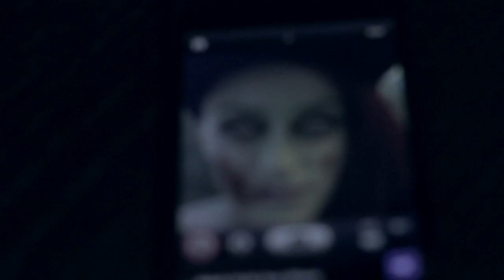Z.O.M.B.I.E - Giulietta ft. Mick Stillz [Official Music Video]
Giulietta Drops Her Fourth Single "Z.O.M.B.I.E" ft. Mick Stillz, From Her Second Album "911: Code Pink" Produced By Simmy.